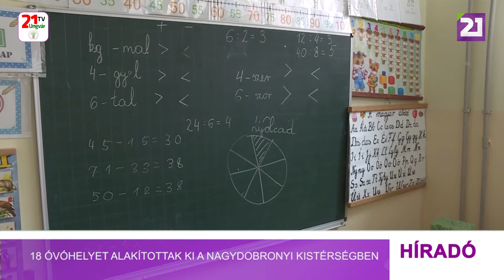Tv21 Ungvár - 18 óvóhelyet alakítottak ki a Nagydobronyi Kistérségben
A Kárpátaljai Megyei Adminisztráció vezetője megbízásából a rendvédelmi és katasztrófavédelmi szervek munkatársainak augusztus 15-ig kellett felmérniük és jóváhagyniuk az oktató-nevelői intézményekben kialakított óvóhelyeket Kárpátalján. A Nagydobronyi kistérség, amely területén 8 kommunális tulajdonban lévő, és 2, a református egyház által fenntartott oktató-nevelői intézmény működik, az elsők között kapta meg az illetékes szervek engedélyét. A Nagydobronyi Kistérségben az oktató-nevelői intézmények óvóhelyeinek kialakításával kapcsolatos kiadásokat a költségvetésből és a helyi felajánlásokból finanszírozták.